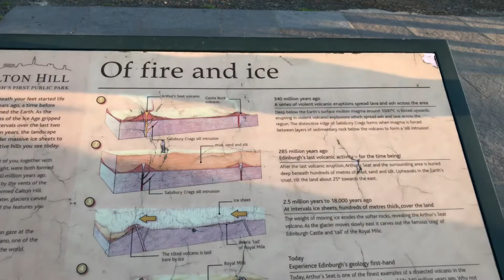১ম দিন- এডিনবার্গ, স্কটল্যান্ড// Day:1 Edinburg, Scotland CALTON HiLL, Scott monument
Hi everyone, This is my first day at Edinburg, Scotland. I went to Calton hill that day. It was vey beautiful, Windy place. Keep your jacket with you at that time as its really cold there.Its free, anytime you can go there and enjoy the view.